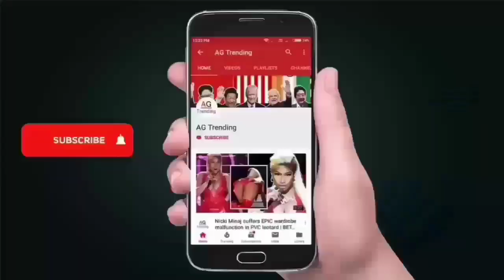Why is Cristiano Ronaldo not playing for Portugal against Poland in Nations League match?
Watch this video :-  Why is Cristiano Ronaldo not playing for Portugal against Poland in Nations League match?

wales v spain,
uefa nations league,
scotland v israel,
nations league,
wales vs spain,
international football,
israel v scotland,
italy vs ukraine,
polska portugalia,
nations league fixtures,
scotland fc,
polska portugalia 2018,
uefa nations league fixtures,
mecz polska portugalia,
poland vs portugal,
israel vs scotland,
spain vs wales,
argentina vs iraq,
portugal fc,
scotland vs portugal,
poland portugal,
portugal vs poland,
poland v portugal,
israel football,
israel scotland,